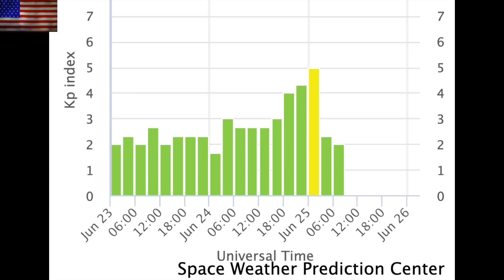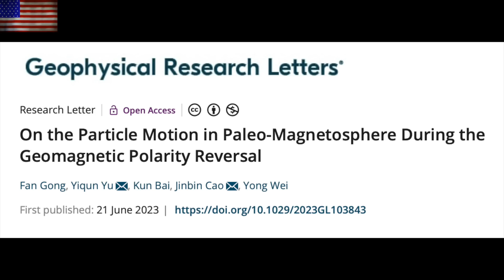Pole Shift Global Radiation Risk, Geomagnetic Storm | S0 News June.25.2023